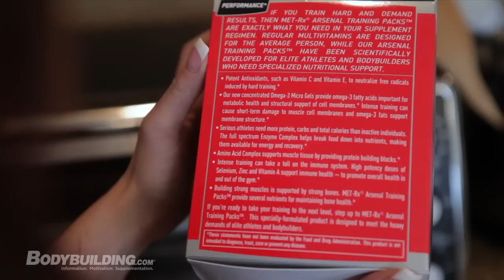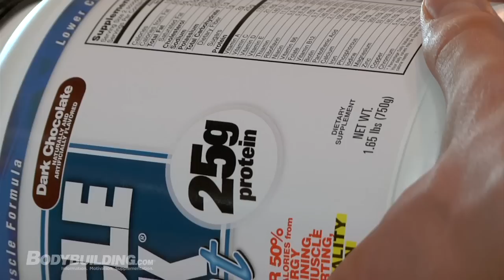Ashley Conrad's 21-Day Clutch Cut Training Program - Supplementation Overview - Bodybuilding.com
Clutch Cut asks you to put your body in gear. On a nutritional level, it's critical that you put back what you expend. That's where supplements come in.

New studies are revealing the decreased nutrient content in the foods we eat. Due to modern industrial farming methods, most foods simply aren't as nutrient-dense as they once were. This makes it difficult to take in all the micronutrients you need from food alone, especially if you're an athlete. Thankfully, supplements can help fill in your daily nutrient gaps.

Confusion reigns when it comes to nutrition and supplementation. People tend to think, "I'm eating right, so my body is getting everything it needs." But, anytime you exercise hard—especially the type of exercise I put my clients through—the fuel burned needs replacing. That's where supplements come into play.

The first supplement I recommend is a solid multivitamin, one your body can absorb; otherwise, there's no point taking it. For this reason, I prefer plant-based multivitamins. Certain studies have suggested that plant-ingredient multivitamins may be absorbed by the body up to 300 percent better than certain synthetic multivitamins.

Because Clutch Cut is a fast-paced fat-loss program, I also recommend a fat burner. I choose completely stimulant-free fat burners. I don't want to mess with cortisol levels or burn out my adrenal glands. I want to keep my cortisol levels stable. There are ways to burn body fat without having to use stimulants. Clutch Cut is one of them.

My pre-workout supplement doesn't have stimulants in it, either. Instead, I've loaded it with B vitamins, citrulline, L-arginine, L-ornithine, L-carnitine, and other energy boosters that contribute to a great pre-workout product.

I also take and recommend a protein powder. Honestly, protein powder can be a blessing and a curse. When shooting a film, protein powder is vital as a meal replacement, but many protein powders cause people to bloat. For this reason, I've always preferred pure, whey protein isolate (WPI) that is 100 percent hormone-free. WPI supports muscle growth and lets your digestive system take a break, but it doesn't carry the possible bloating effects of lower-grade protein sources.

People who don't think that supplements work simply haven't found the right supplement. There are numerous ingredients and blends on the market, so I encourage people to find the right product line.

When I take my supplements, I take them on time and as directed. Supplements are mandatory for me and my clients, because I know what they are going to do. They are going to help accelerate results, but they'll never replace good nutrition. Supplements support great results; they're not a shortcut to them.